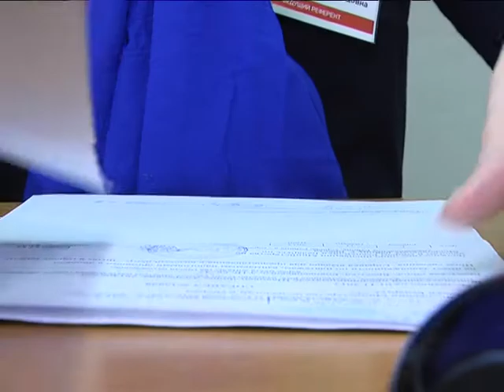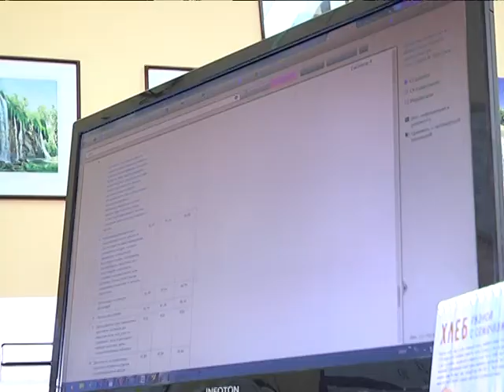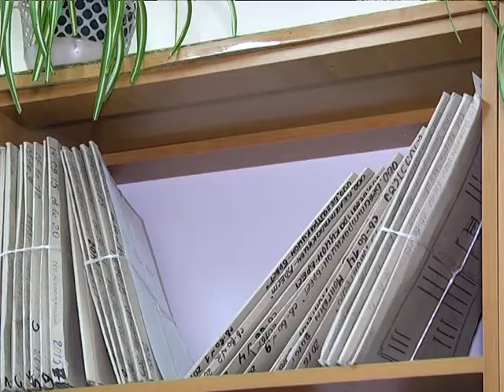2017-11-21 г. Брест. Указ № 364. Новости на Буг-ТВ.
Указ № 364 «Об осуществлении физическими лицами ремесленной деятельности».
9 октября 2017 года Президент Беларуси Александр Лукашенко подписал указ №?364 «Об осуществлении физическими лицами ремесленной деятельности», который входит в пакет документов, направленных на развитие предпринимательства и стимулирование деловой активности. Данный законодательный акт максимально расширяет перечень видов ремесленной деятельности, которые граждане вправе осуществлять по заявительному принципу без государственной регистрации в качестве индивидуальных предпринимателей.